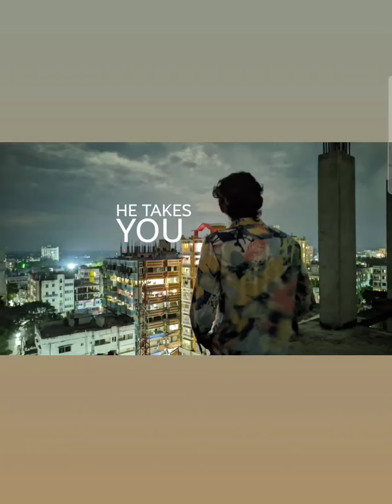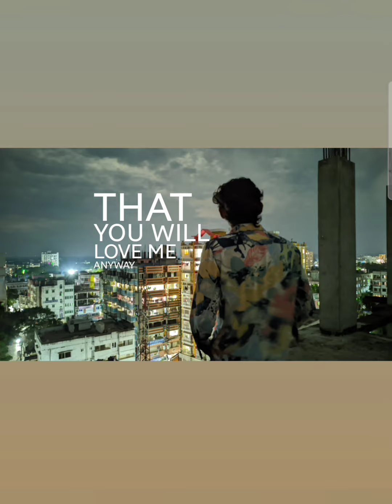Mltr | The Actor | 1st Verse